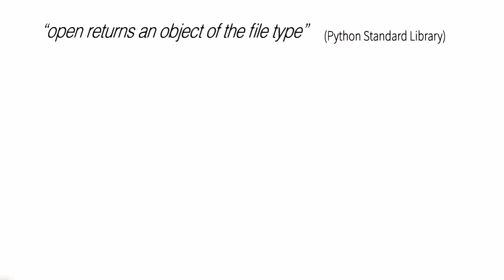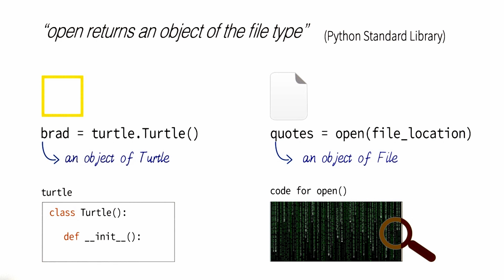Connecting Turtle and Open - Programming Foundations with Python